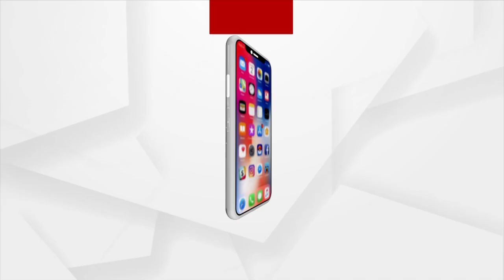ବାଦୀପାଲା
ହାରିଲେ ବସିବୁ ତଳେ ଯିତିଲେ ବସିବୁ ତଳେ !